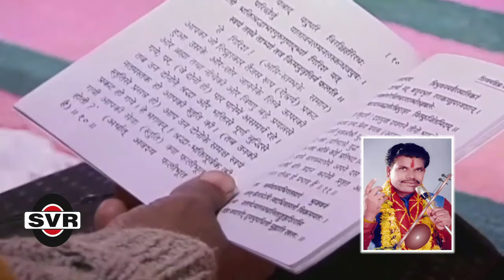तमूरा भजन 👉 @निर्गुण भजन👉🔴 भाग 04 🔴 👉 दीन भगत//Tamura Nirgun Kaya Bhajan/ 🔴 vol 04 🔴 /Deen Bhagat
गाना//Song
तमूरा भजन:-काया  निर्गुण भजन भाग [ 04 ]//Tamura Bhajan//Kaya Nirgun Bhajan Vol [04]

गायक :- दीन भगत //Deen Bhagat
गीतकार : -दीन भगत जबलपुर
संगीत  :-    दीन भगत

रिकॉर्डिंग :-एस व्ही आर स्टूडियो जबलपुर  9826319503//Recording SVRStudio Jabalpur

एस व्ही आर फिल्म्स एंड कैसेट जबलपुर